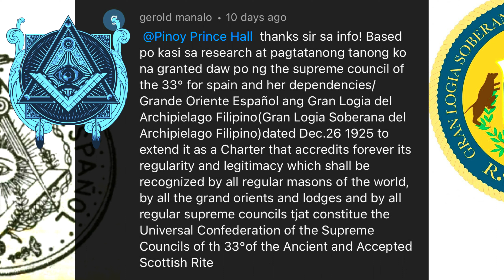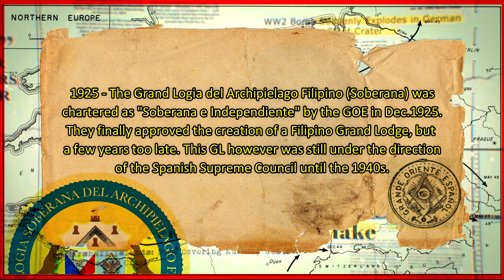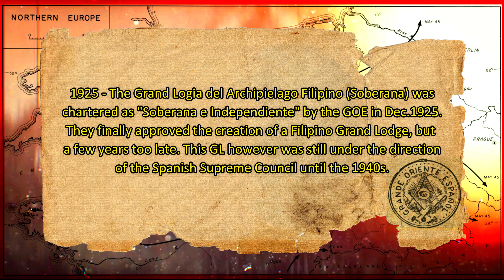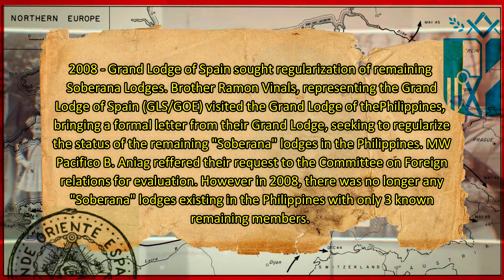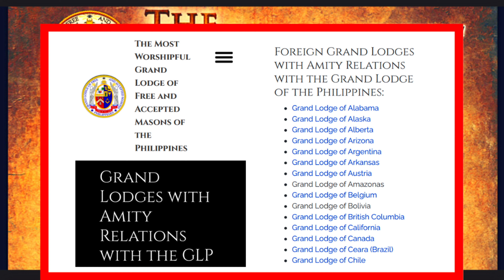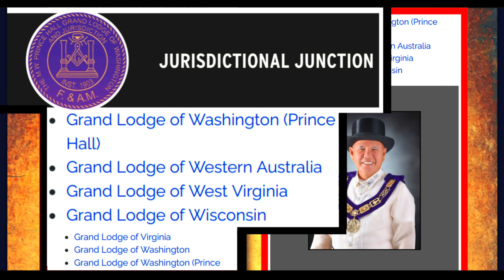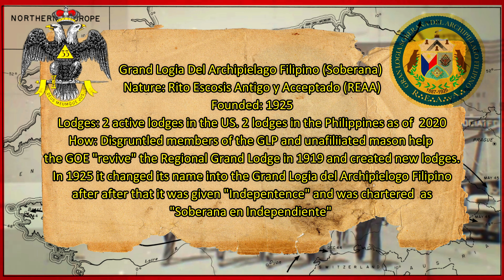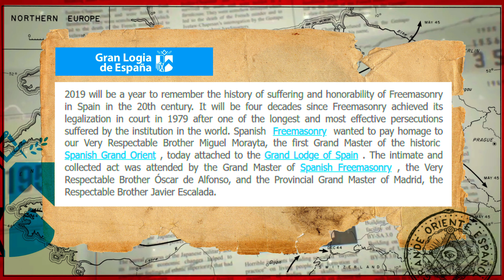Soberana | Gran Logia Soberana del Archipielago Filipino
Vlog Title: Soberana | Gran Logia Soberana del Archipielago Filipino

Foreign Grand Lodges Recognized by the Grand Lodge of Spain / Grand Orient Español (GOE)

The Grand Lodge of Spain is the regular Masonic Obedience in Spain, and therefore the Masonic body that maintains ties of friendship and recognition with all the regular Grand Lodges around the world. With them he shares the ancient principles of the universal Masonic Fraternity, as well as an initiation Tradition that explains the extraordinary vitality that Freemasonry still preserves today. In addition, the Grand Lodge of Spain is the repository of the historical legacy of the Spanish Grand Orient —founded in 1889— which after his return from exile was fused with obedience.

BASIC PRINCIPLES FOR GRAND LODGE REGULARITY & RECOGNITION

1. REGULARITY OF ORIGIN - This is first and foremost. The GL must be authorized by a Recognized Grand Lodge or must be formed by at least three regularly constituted Lodges holding charters from Recognized Grand Lodges and can eventually trace its origins back to the three mother Grand Lodges of the world namely:
a.)United Grand Lodge of England
b.)Grand Lodge of Scotland and
c.)Grand Lodge of Ireland
This is where a GL receives its Masonic Authority. A GL that lacks Regularity of Origin is considered CLANDESTINE.

2. REGULARITY OF PRACTICE - This means that the GL adheres to the Ancient Landmarks of the Craft. Basic requirements:
a.) Belief in a Supreme Being;
b.) The Three Great Lights of Masonry especially the Volume of Sacred Law a required part of the furniture of the Lodge;
c.) Men Only;
d.) Grand Lodge is Sovereign over the three Craft degrees and there is no higher authority to which they must adhere in the workings of the Craft (Continental Masonic obedience consider the Supreme Council of 33rd degree Masons as higher authority.) If a Grand Lodge meets the Regularity of Origin test, but fails to meet Regularity of Practice, they are considered IRREGULAR. The Grand Orient de France and Le Droit Humain are two examples.

3. EXCLUSIVE TERRITORIAL JURISDICTION - This is a primarily (although not exclusively) American doctrine where a GL must be Sovereign over Masonry in its Territory or the GL must have an agreement of Amity with other Recognized GLs in the same Territory. A GL that has Regularity of Origin and Regularity of Practice, but lacks amity with other GLs in its territory is called UNRECOGNIZED.

4. GLP RECOGNITION - The GLP Constitution states that “The words “clandestine lodge” and "clandestine Mason” shall refer to a fraternity, organization, or association and a member thereof, which is not recognized by the Grand Lodge and uses the word “Masonic” as part of its name or adopts the square and compasses or any Masonic emblem, regalia, symbol or ritual without authority of the Grand Lodge of the Philippines”.

The Cable Tow | Vol. 97, No. 3.14 TECH Edition (2021) By VW Gene B. Illenberger, PDGL (379)

The Cable Tow | Vol. 97, No. 3.104 ANCOM 2021 By Bro. Giovanni A. Villegas (2021),
THE 13 NOMINEES FOR JUNIOR GRAND WARDEN

Foreign Grand Lodges Recognized by the United Grand Lodge of England

Foreign Grand Lodges Recognized by the Grand Lodge of Ireland

Foreign Grand Lodges Recognized by the Grand Lodge of Scotland

Foreign Grand Lodges Recognized by the Grand Lodge of the Philippines

The Scottish Rite of Freemasonry, Supreme Council, 33 Ancient and Accepted Scottish Rite of Freemasonry, Southern Jurisdiction, USA, Inc

The Scottish Rite of Freemasonry, Supreme Council, 33 Ancient and Accepted Scottish Rite of Freemasonry, Northern Jurisdiction, USA, Inc